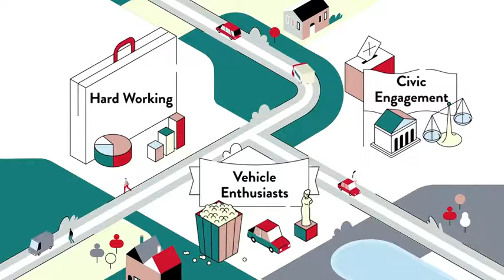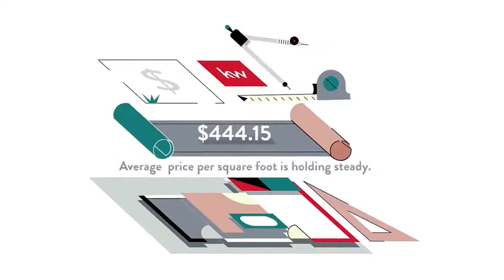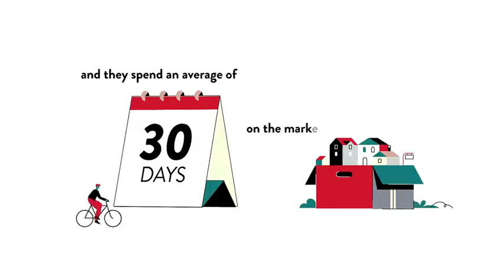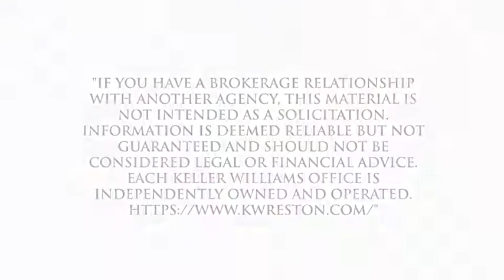Homes for Sale Churchill Square HOA , Falls Church, VA, US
Homes for Sale Churchill Square HOA , Falls Church, VA, US Video Real Estate Market Update.  Presented by Twenty-Three Homes with Glenn and Gift.
Gift Thongpia,
Glenn Hughes,